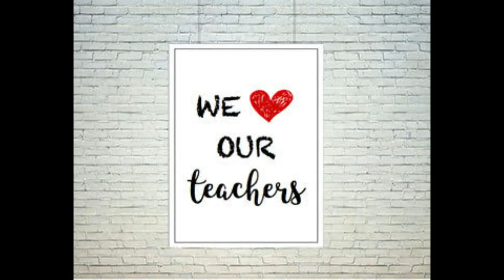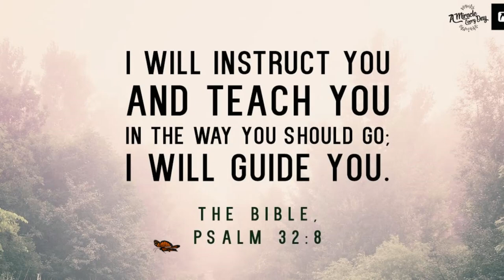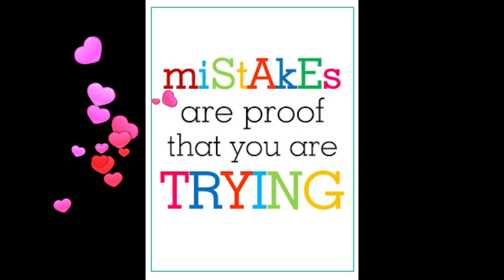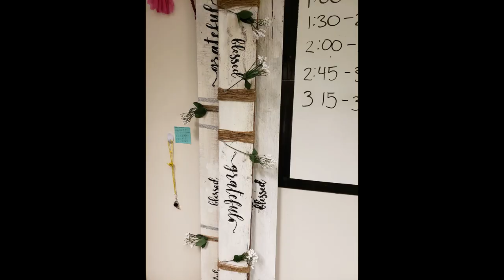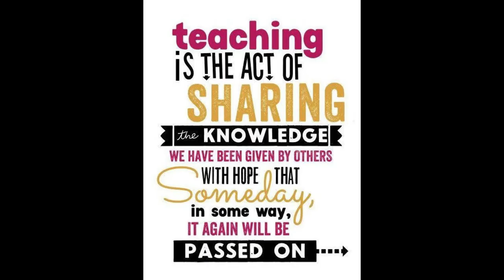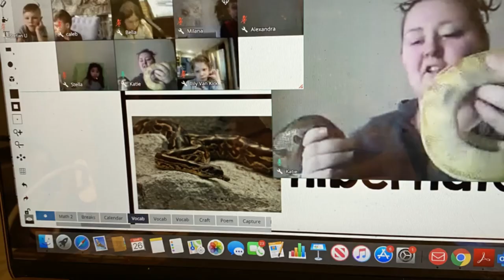FCS Teacher Appreciation 2020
The Lord has blessed Fellowship Christian School with a team of amazing teachers, staff and families! You all give so abundantly and seek to put Him first in all that you do. This ministry exists and is what it is because of all of you. We love you and thank you so very much, from the bottom of our hearts!